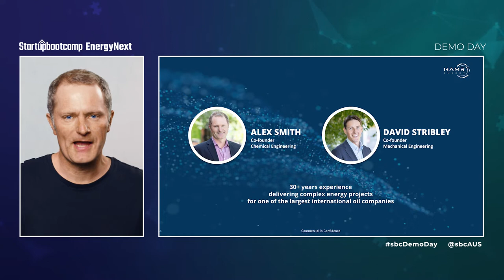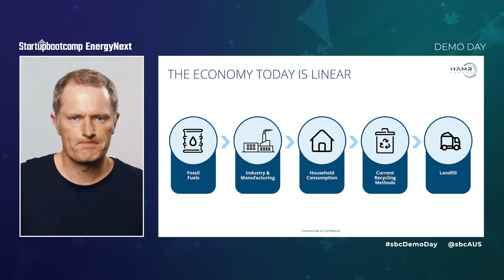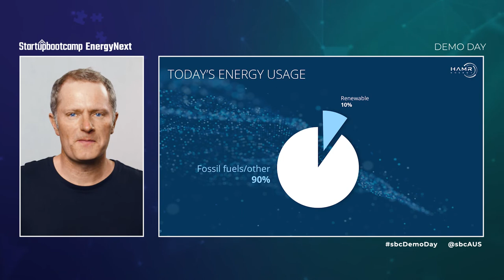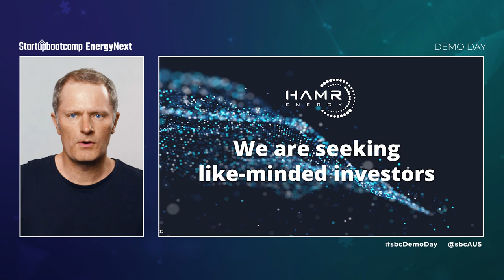HAMR Energy Pitch - EnergyNext 2021 Demo Day